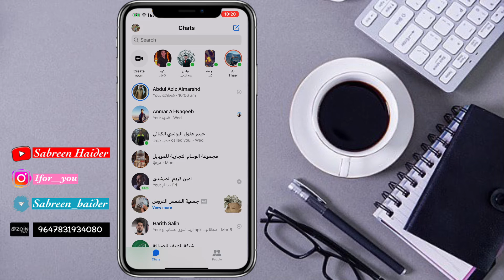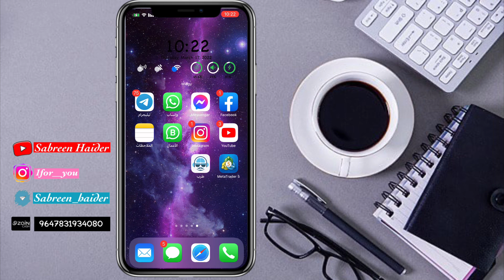حماية حساب الفيسبوك من الاختراق 2022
دعم القناة المادي على الزين كاش ( ZainCash )

اوقات نشر فيدوهات القناة 🕐💙
الثلاثاء : 9 مساءا
الخميس : 9 مساءا

فيدوهات مهمة راح تفيدك جدا